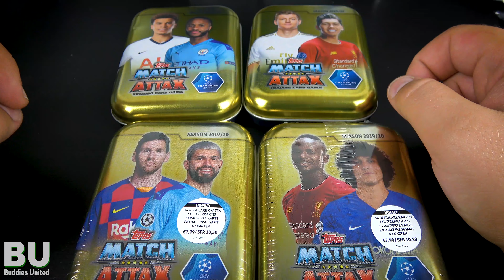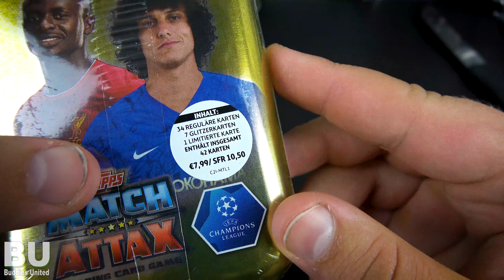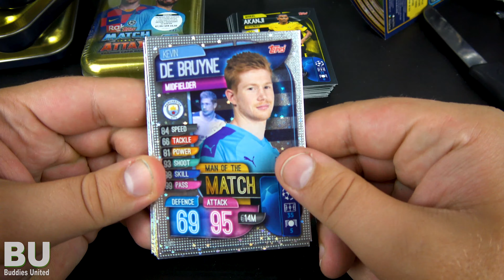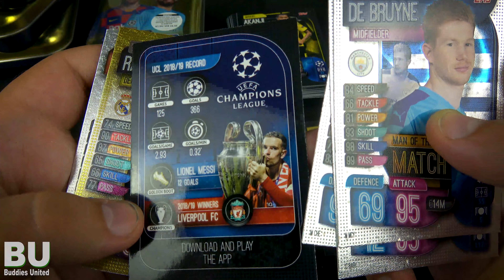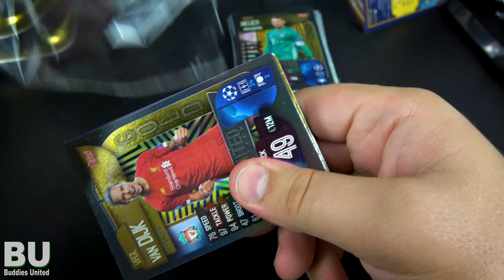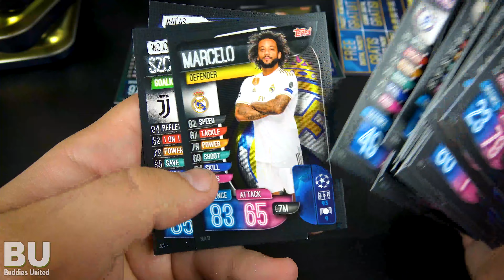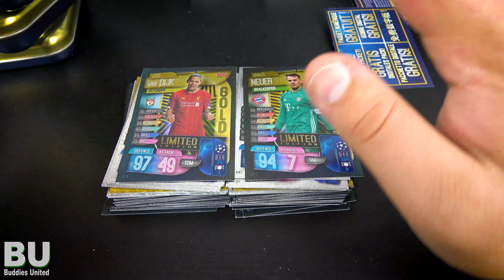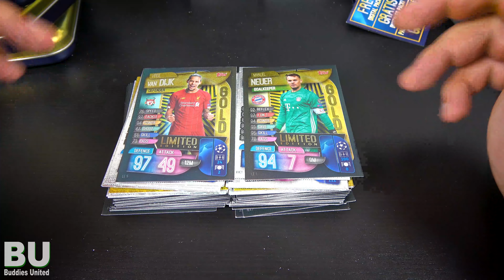ZWEI MATCH ATTAX MINI TINS #2 | Topps MATCH ATTAX 2019/2020 UEFA Champions League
Vielen Dank an Topps für die Karten :)